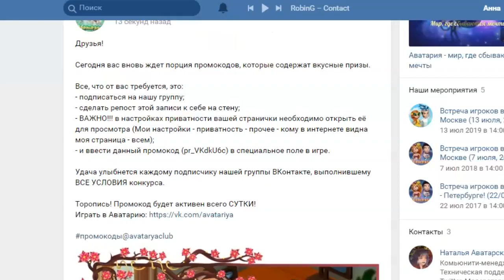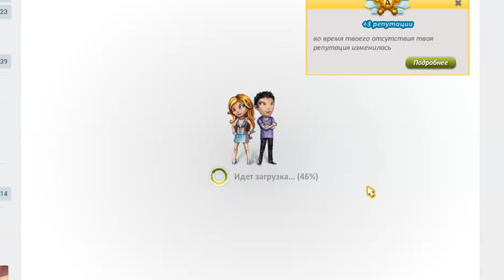КРУТОЙ ПРОМОКОД НА БУДУЩИЙ ПРАЗДНИК 23 ФЕВРАЛЯ В АВАТАРИИ/АВАТАРИЯ 2020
ПРОМОКОД ДЕЙСТВУЕТ СУТКИ!